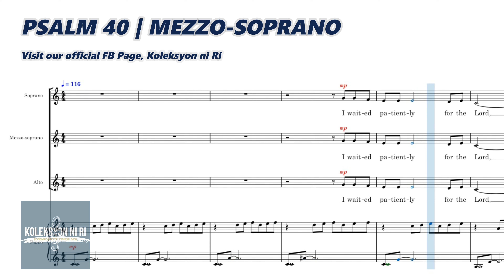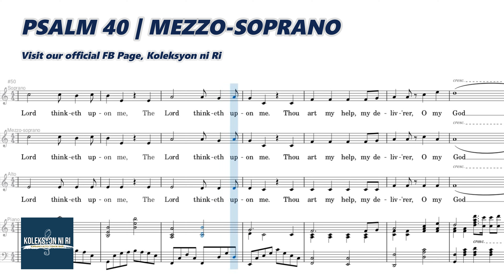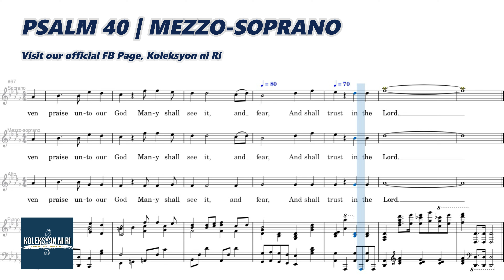Psalm 40 | Mezzo-soprano | Vocal Guide by Sis. Mercy Tom